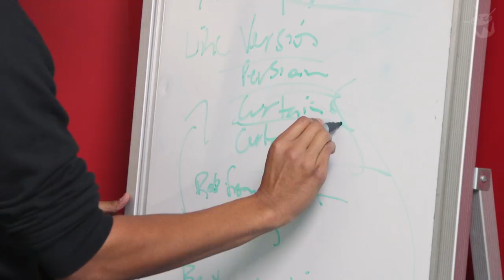Matt Okine, Myf Warhurst and Halsey return to triple j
triple j let a camera crew in to capture a series of typical days. Featuring Halsey.